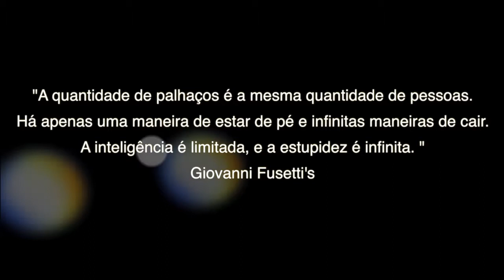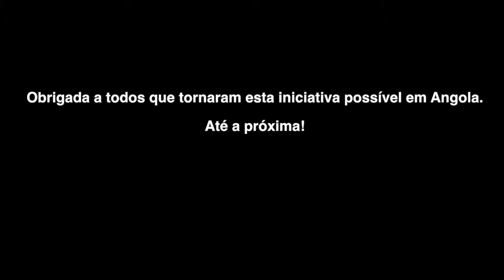Project : Medical clown - Africa